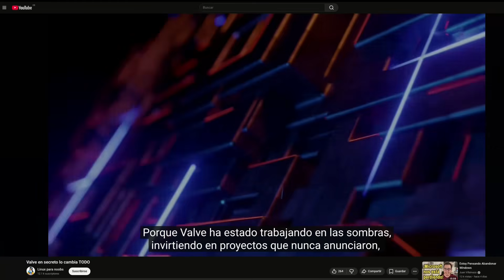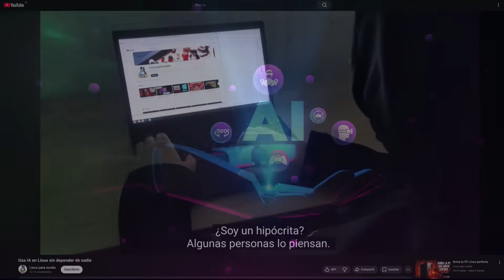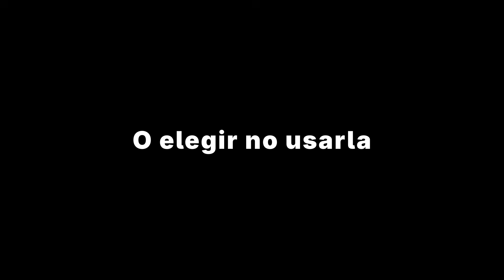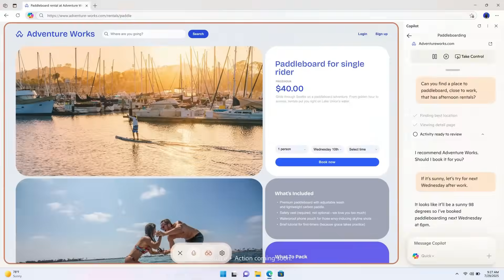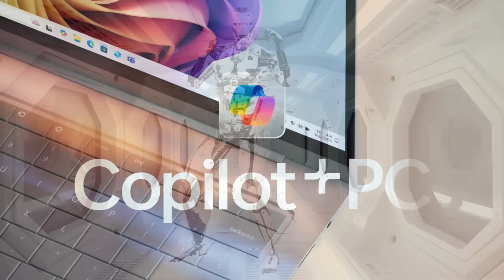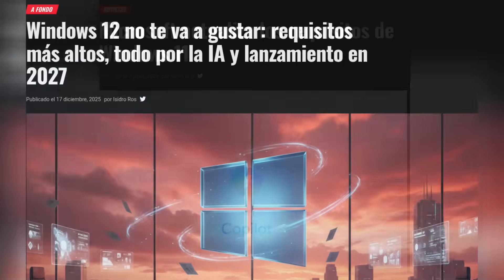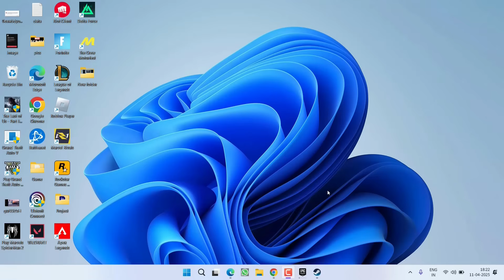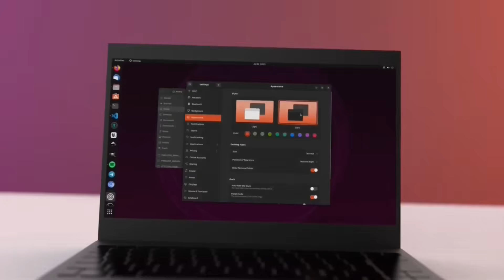Nada será igual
La inteligencia artificial está cambiando la informática, pero no de la mejor manera. En este video analizo por qué la imposición de la IA puede ser peligrosa, cómo afecta a Windows, al hardware y a nuestra privacidad, y por qué Linux podría ser la mejor respuesta para recuperar el control de nuestras PCs.

⏱️ Capítulos:

00:00 Algo muy malo está por cambiar la informática
01:23 Herramienta o imposición?
02:35 Privacidad, libertad y el problema real de la IA
03:32 La burbuja de la IA y el riesgo económico
04:01 Hardware caro, requisitos absurdos y dependencia total
05:26 IA local y por qué no es lo que quieren las empresas
06:29 Elegir usar IA o no usarla
07:25 Linux crece y el mensaje a Microsoft y Apple
08:35 2026: por qué puede ser el gran año de Linux